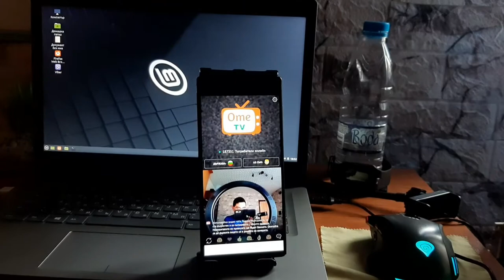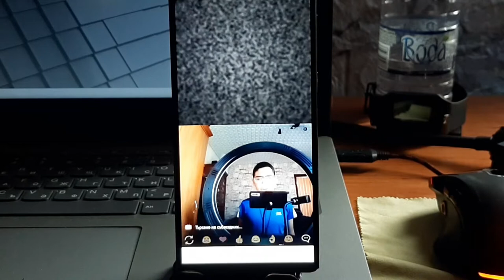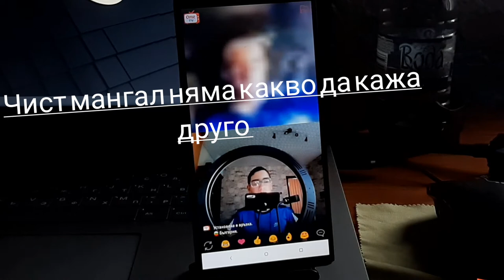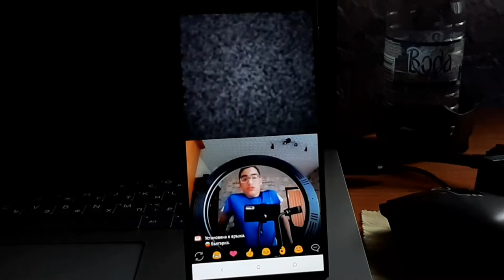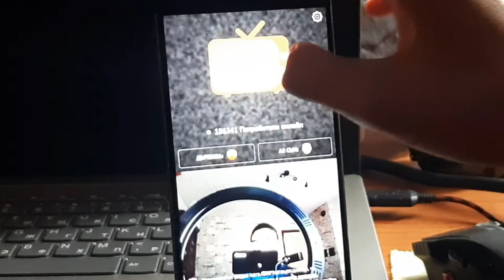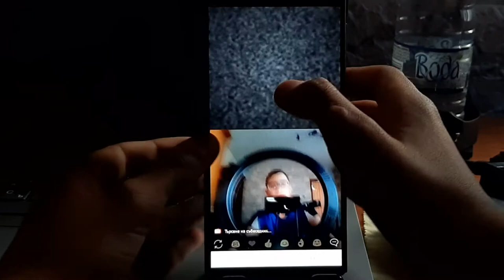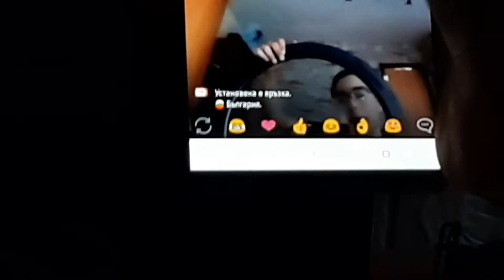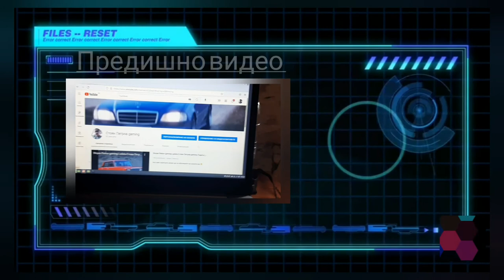Много откачени хора в Ome tv